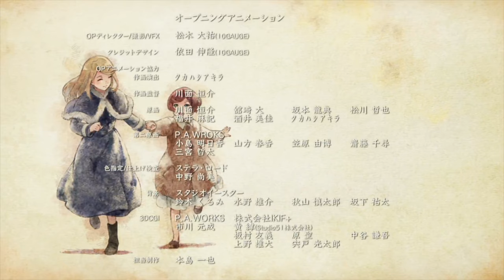Fairy Gone, Kenja no Mago | Потраченное время и деньги [imkko]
00:00 - Предисловие
0:22 - Fairy Gone
2:36 - Kenja no Mago